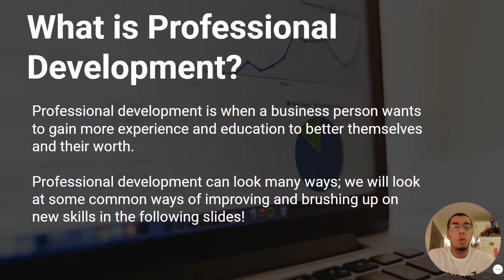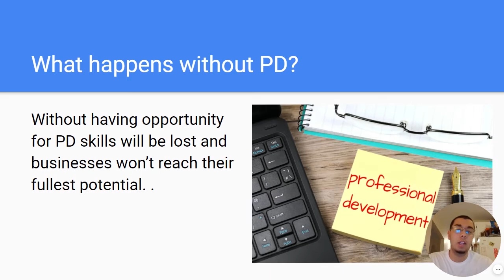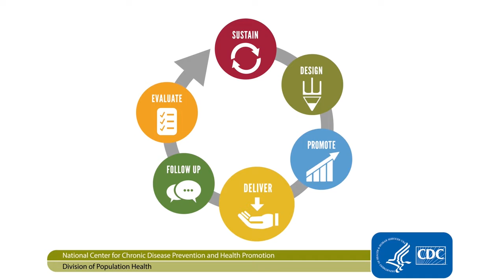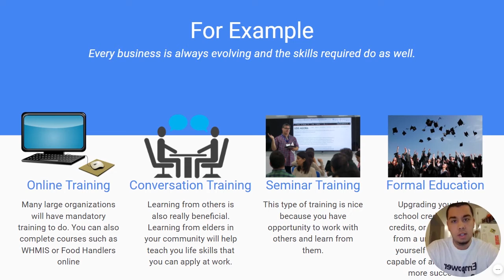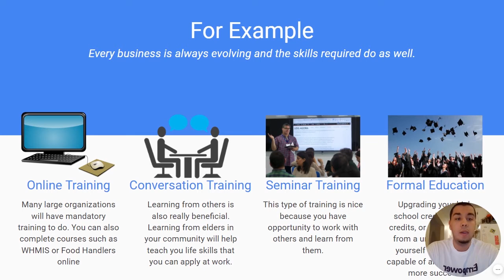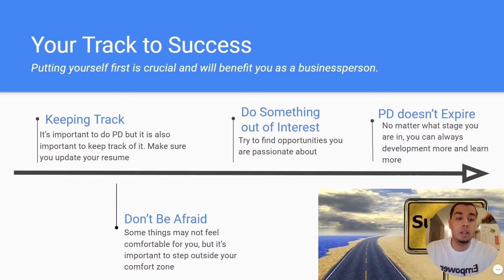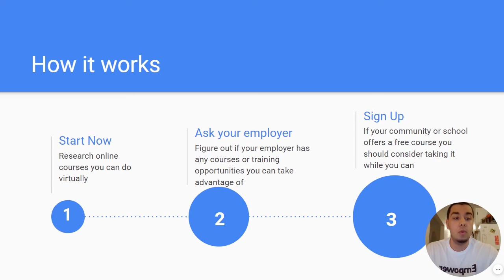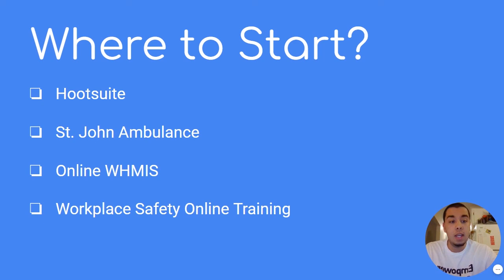Professional Development with Peer Mentor Kerwyn Currie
Kerwyn Currie is a graduate of the In.Business Program with Unama'ki College and Cape Breton University. This year Kerwyn is taking part as a Peer Mentor while studying Forestry and Advanced Fish & Wildlife.